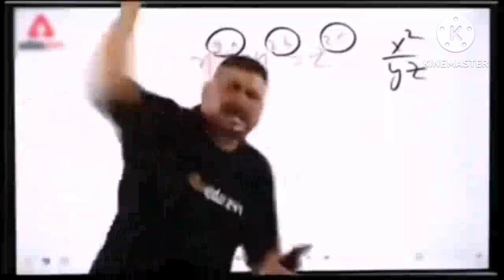aaj akele hi jana padega yrr